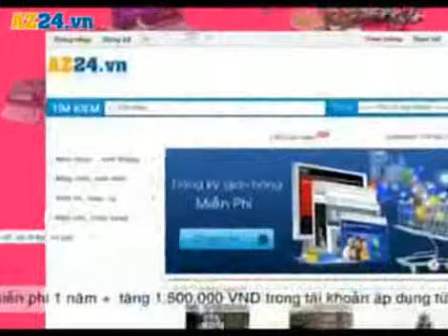Viet nam idol 2012 tập 14 - Lazy Song - Công bố kết quả Gala 3 (9/11/2012)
Viet nam idol 2012 tập 14 Uyên Linh Born This Way - Công bố kết quả Gala 3 (9/11/2012)
viet nam idol
top 8 idol, viet nam idol 9/11/2012
Vietnam idol 2012 , Vietnam Idol 2012 tap 14 Gala 3 , Vietnam idol 2012 tap 14 ngay 9/11 , Gala 3 Vietnam Idol 2012 , Top 8 Vietnam Idol 2012, Vietnam Idol 2012 Tập 14 , Gala 3 chủ đề nhạc Tiếng Anh , We are the world